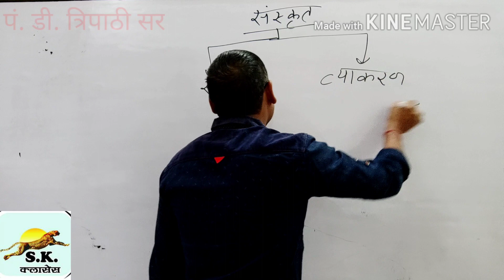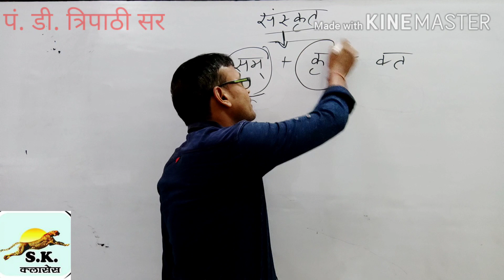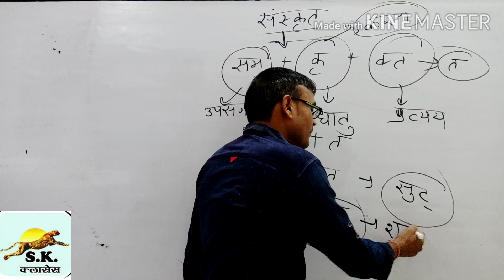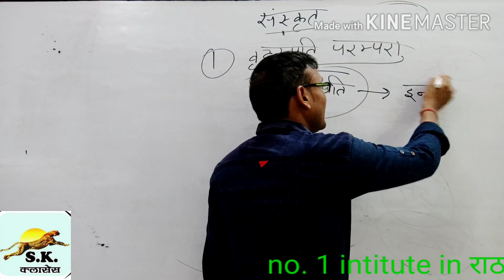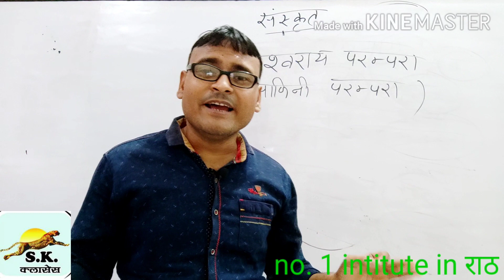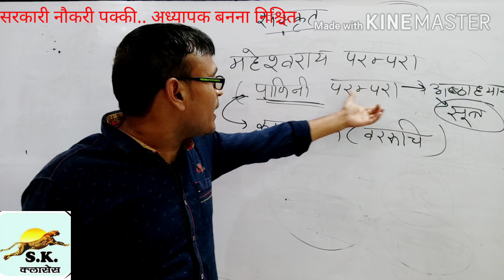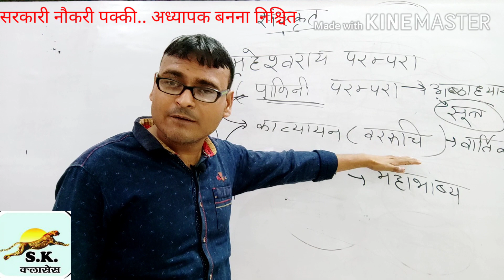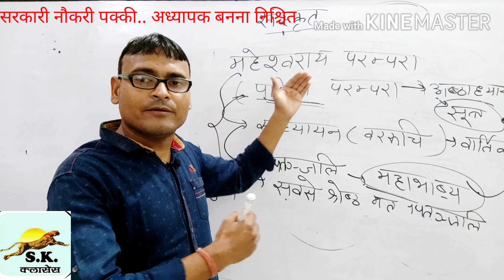संस्कृत की उत्पत्ति द्वारा -पं. डी . त्रिपाठी सर % uptet stet btc ctet ### 30/30 की गारंटी